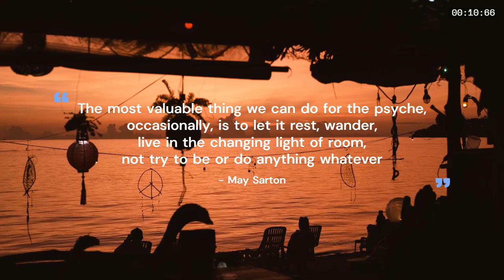3 hours Sleeping Music for Stress Relief :Relaxing music, Ambience Music /잠잘 때 듣기 좋은 노래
Sleeping Music/Deep Sleeping Music/Stress Relief/
Relaxing Music/Healing Music/Ambience Music

I hope this music helps relieve your fatigue and brings peace to your mind while you sleep.

잠 잘 때 듣는 음악, 수면 유도 음악, 힐링 음악입니다.

Kevin MacLeod의 Almost in F - Tranquillity에는 크리에이티브 커먼즈 저작자 표시 4.0 라이선스가 적용됩니다.